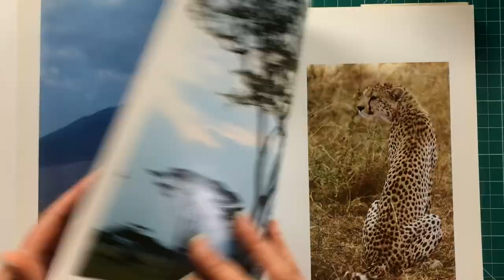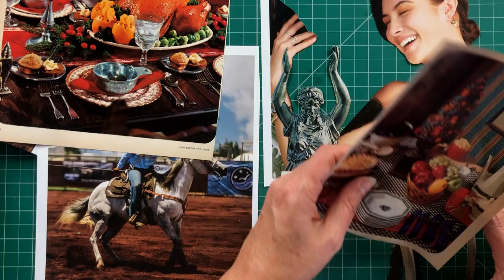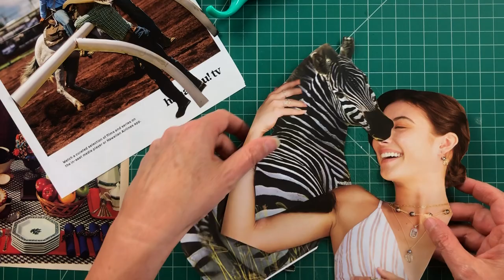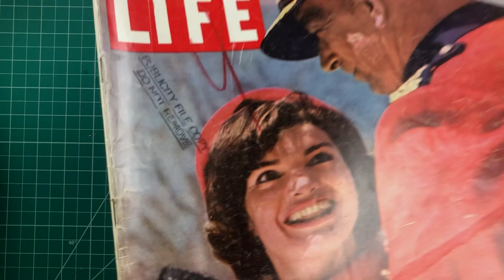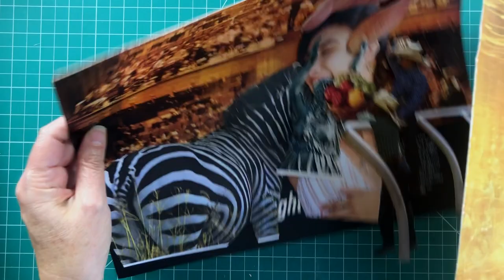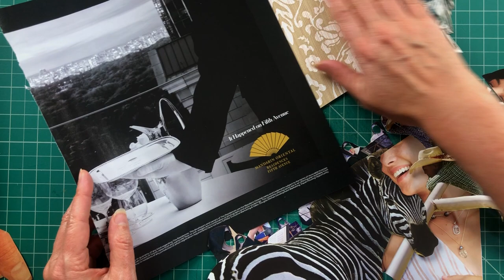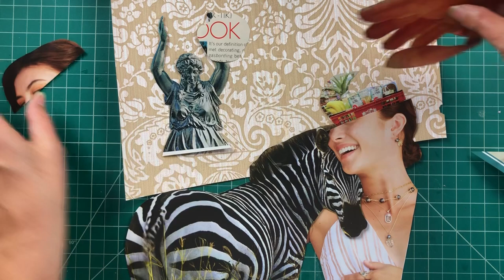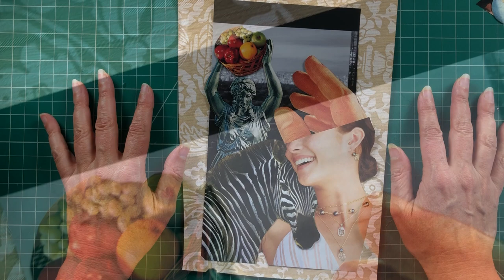High Horse - What Song Am I Collaging?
This week, a video based on a song's lyric. Not the title, but a particular lyric within the verses.
And if there is a lyric you think would make a good collage, drop it here too, I'm up for the challenge 😀